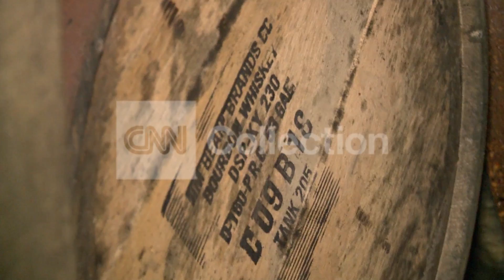FILE:MAKER'S MARK WATERING DOWN TO MEET DEMAND